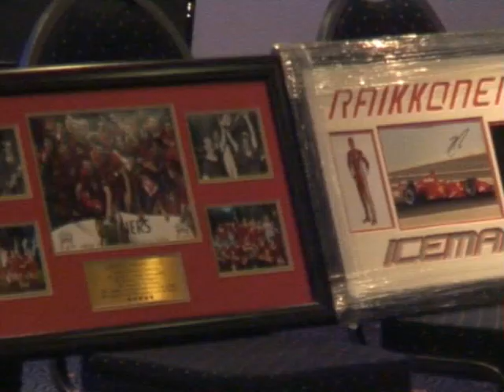Football Expo 2012 Luton